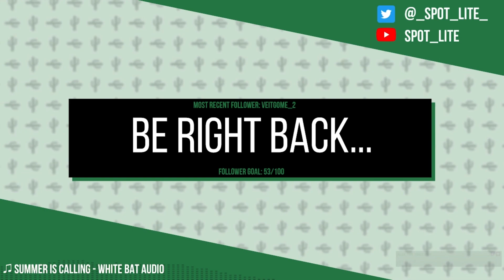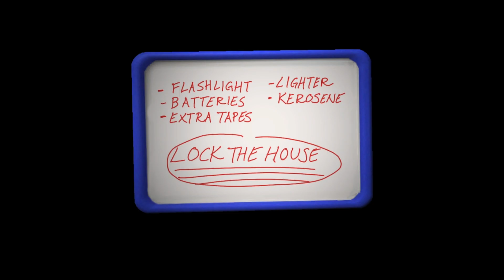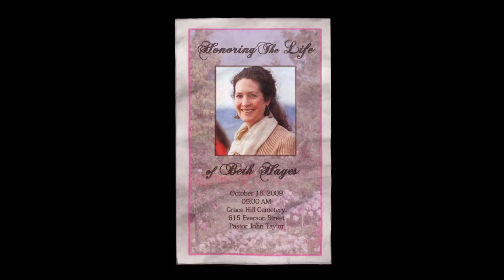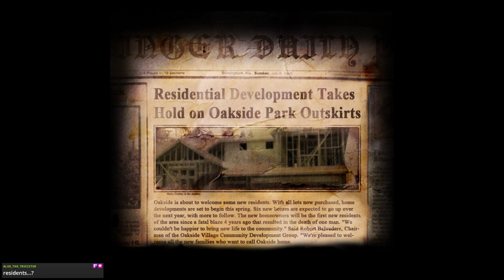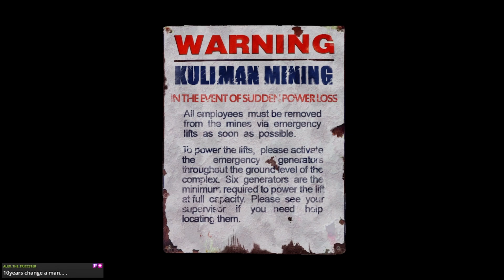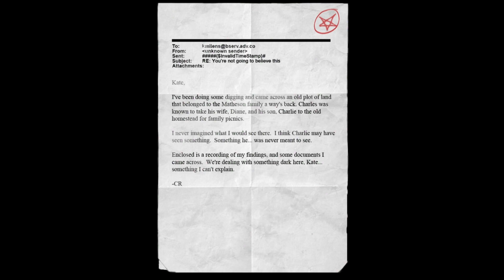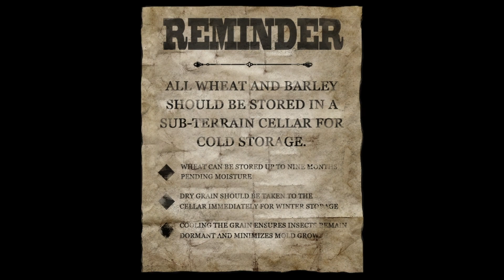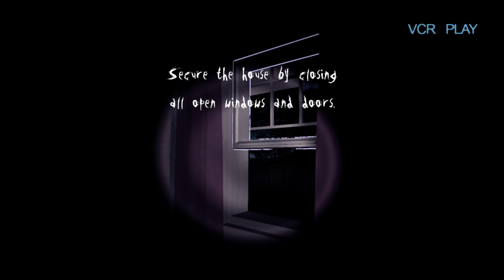Spot_Lite Stream (Slender: The Arrival #1)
0:00 Stream Starts + Game Setup
8:55 Slender: The Arrival
39:44 BRB
43:13 BRB Ends
1:32:47 End of Stream

All intro, BRB, and outro music by Karl Casey @WhiteBatAudio